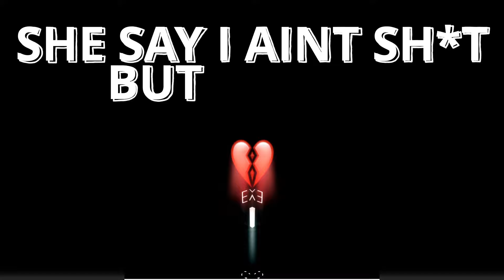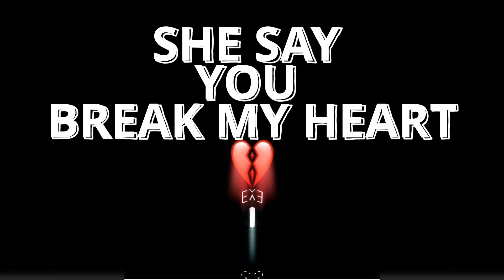ACCENT - HOTEL LOBBY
(PROD BY. XTACY BEATZ)

Summer time
The sun in the sky

Look in her eyes
That bitch
She a vibe

She say
I ain't shit

She goin' ride

Love me
She love me not

Hate I'm the one she want

Came back
She said
She was done

We got
Way too high
We in the
Hotel lobby

She say
You break my heart

I hope
You don't find love

I hope
You don't find

I hope
You don't find

You know
I got some Kush on me
I roll

I roll

I roll

Lets hit the road

Lets hit the

Skr

We got
Way too high
We in the
Hotel lobby

I hope
You don't find

I hope
You don't find

She say
Please don't

My
Achy breaky
Heart

My
Achy breaky
Heart

My
Achy breaky

She say
Please don't

My
Achy breaky
Heart

My
Achy breaky
Heart

My
Achy breaky

I remember
The way
You use to look at me

When I hit it

Baby look at me

That boy pretend to be

You can't pretend to me

But that's your man
So am a let it be

We got
Way too high
We in the
Hotel lobby

I hope
You don't find

I hope
You don't find

We got
Way too high
We in the
Hotel lobby

I hope
You don't find

I hope
You don't find